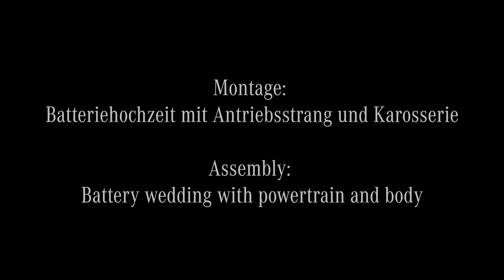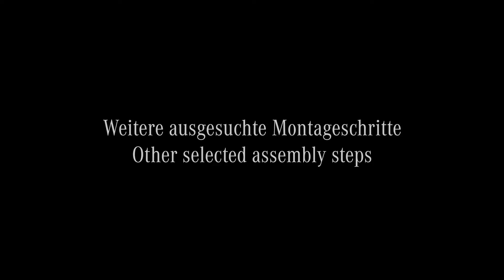2021 Mercedes Benz EQA Electric Production in 6 Mins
2021 Mercedes Benz EQA Electric Production in 6 Mins

The new EQA takes all the positive features of its sister model GLA and combines them with a highly efficient electric drive. With an output of 140 kW, the EQA 250 (power consumption combined: 15.7 kWh/100 km; CO2 emissions combined: 0 g/km) demonstrates how the brand with the star envisions tailor-made e-mobility for the diverse needs of young, urban target groups. After the market launch, further power levels up to over 200 kW as well as a variant with all-wheel drive will successively follow.

What is the same for all customers is the effortless handling of the EQA in everyday life. This is guaranteed, for example, by the standard navigation system with Electric Intelligence. It calculates the fastest route to the destination. On the basis of ongoing range simulations, necessary charging stops are taken into account, as are numerous other factors such as topography and the weather. This makes it easier for anyone who is initially deciding on an all-electric vehicle to get started.

Source: Mercedes Benz Press Releases